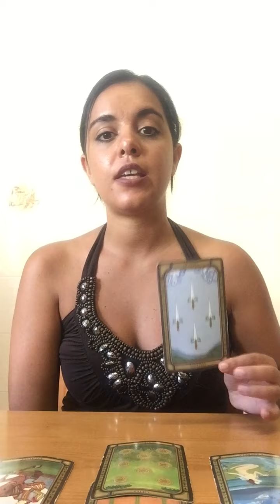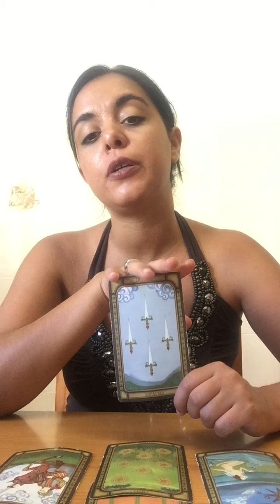Capricorn - It's Already Yours . August 2020 Tarot Vision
May it be An Awesome August Capricorn Souls !

Available to purchase all month :

 Order 25€❤️ BraveHeart!-  Inspired In Leo Themed  Season , This Reading guides us to a better understanding of our own Solar needs , our currents strenghts and weaknesses , battles and victories , the tools available and those expected to missing . This is a season of both upheavel and immense power . Lets understand the Lion's braveheart beating in us all and release the roar of glory !